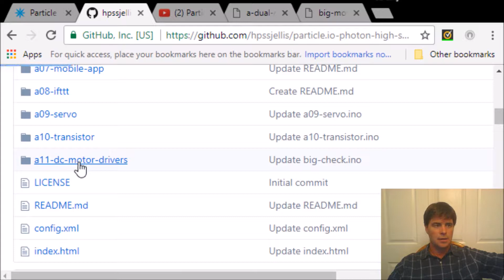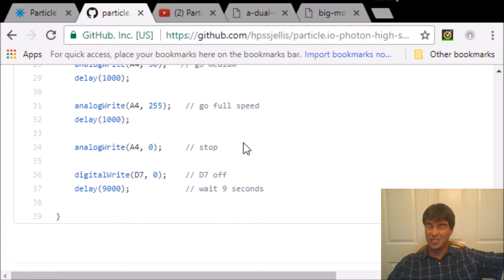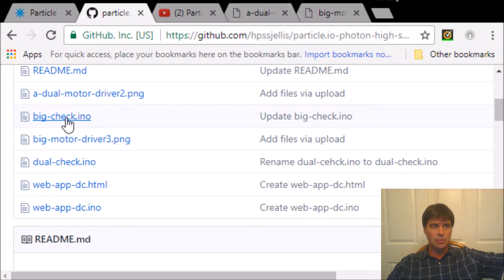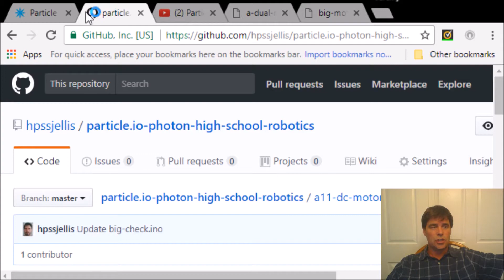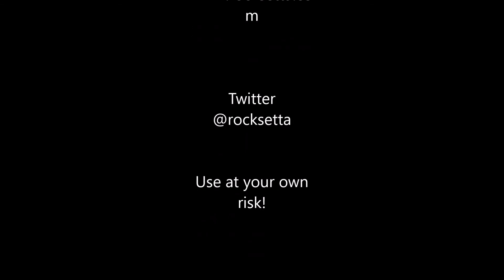a11-dc-motor-drivers Particle.io Photon High School Robotics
Playlist at

Github at

Get both a dual motor driver and the big motor driver working using the web-app

By Jeremy Ellis